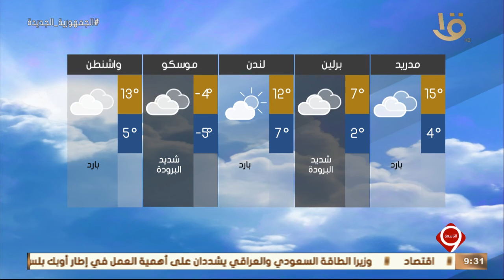نشرة التاسعة | بيان بدرجات الحرارة المتوقعة غدا